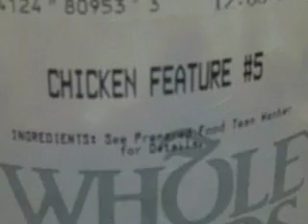Aimee XMas Tour 2007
Aimee Mann, Paul F Tompkins, Nellie McKay, Ben Lee, Morgan Murphy, Paul Bryan, Patrick Park, more...